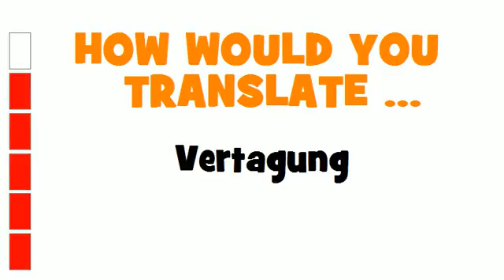GERMAN TRANSLATION QUIZ = Vertagung